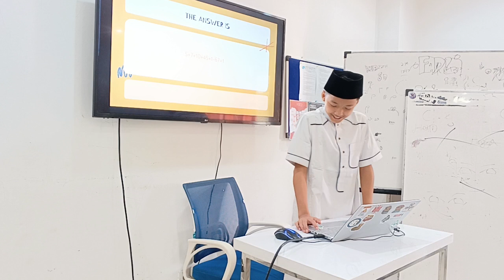TOTD by Keandra 7C